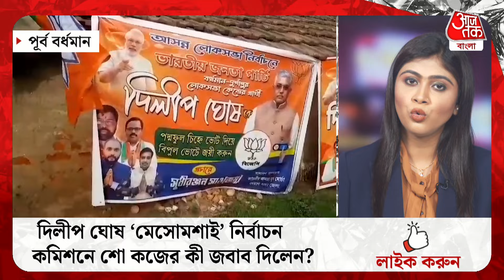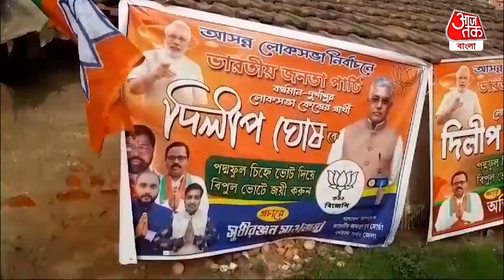Breaking News: দিলীপ ঘোষ 'মেসোমশাই' নির্বাচন কমিশনে শো কজের কী জবাব দিলেন? Dilip Ghosh | BJP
আমার বক্তব্য নিয়ে বির্তক প্রথম বার নয়। যে ভনিতা করে, অন্যায় করে তার সামনে বলি। এবার আমি যা বক্তব্য রেখেছি মাননীয়া মুখ্যমন্ত্রী মমতা যার সমন্ধে আমার ব্যক্তিগত ঝগড়া নেই, কোন ক্লেশ নেই। কোন দুর্ভাবনা নেই। কিন্তু উনি যে রাজনৈতিক বক্তব্য বার বার দিয়েছেন। মানুষকে বিভ্রান্ত করেছেন আমি তার বিরুদ্ধে বলেছি এবং প্রশ্ন করেছি ও প্রতিবাদ করেছি। আমার ভাষার শব্দ চয়ন নিয়ে অনেকের আপত্তি আছে, আমার পার্টির আপত্তি আছে।অন্যরাও বলেছে। যদি তাই হয় তাহলে আমি দুঃখিত। কিন্তু আমার প্রশ্ন হচ্ছে তারই পার্টির এক নেতা,তারই পরিবারের এক নেতা কাঁথিতে দাঁড়িয়ে আমার বিধায়কদলের নেতাকে তার পরিবারকে, তার বাবাকে এর থেকেও খারাপ ভাষায়,কুরুচিকর ভাষায় আক্রমণ করবে। আমি তারই প্রতিবাদ করেছি।
মমতা বন্দ্যোপাধ্যায়কে কুরুচিকর মন্তব্যকরার ঘটনায় নির্বাচন কমিশনের শোকজের জবাব দিলেন দিলীপ ঘোষ।